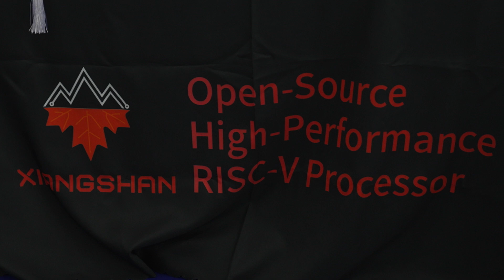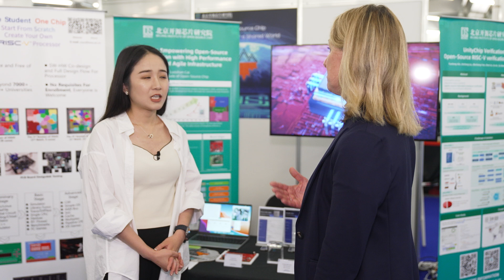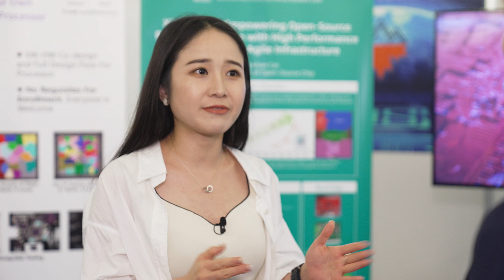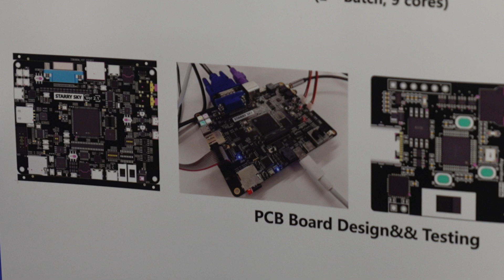Interview with Shan Liu of Bejing Institute of Open Source Chip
Calista Redmond, CEO of RISC-V International, interviews Shan Liu of Bejing Institute of Open Source Chip at RISC-V Summit Europe.